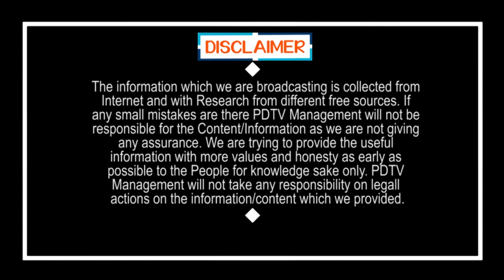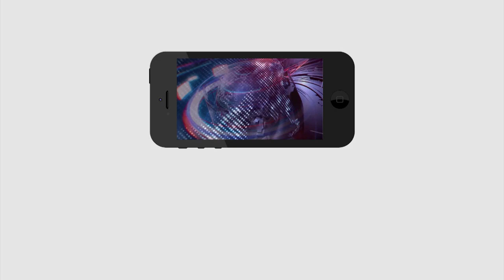Public Talk on Eluru Mystery Disease|TDP Vs YCP| ఏలూరు ఘటనపై టీడీపీ ఉద్యమం చేస్తే ఏం లాభం |PDTV News